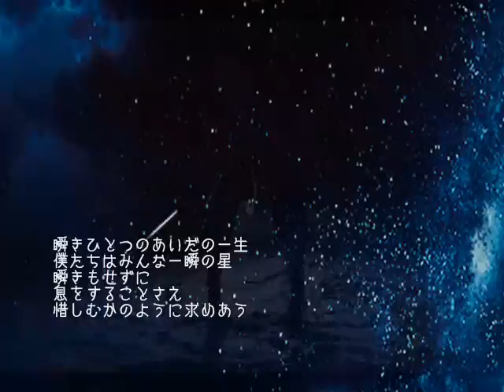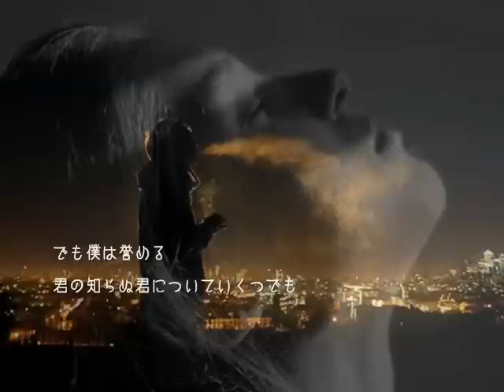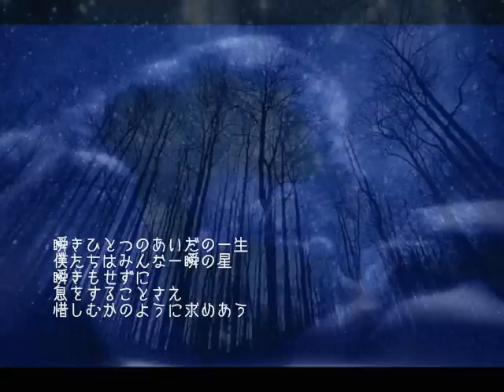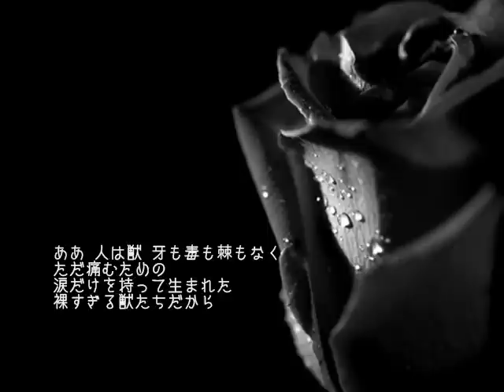瞬きもせず(Full)「映画･学校Ⅲ主題歌」 / 中島みゆき / cover:伸[nobu]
今回は、リクエストを頂いていた中から「中島みゆき」さんで「瞬きもせず」です。
1998年10月7日に発売された彼女の36作目のシングルです。
本曲は山田洋次監督の映画「学校」のシリーズ4作品中の「学校III」の主題歌です。
「学校」シリーズは1993年11月に最初の作品が上映され、
本曲が主題歌になった「学校Ⅲ」は1998年10月に上映されました。
日本テレビ開局45年記念作品でもあり、文部省選定作品です。
お聴き頂ければ幸いです＾＾

その１年前に初めての癌を患い、再発でした。
定期健診を欠かさなかったお陰で、比較的、初期の段階で発見され、

誰にも聞かれたく見られたくなかったのです。

１曲全てを声もかすれずに歌う事は難しいですが

症例の少ない難病だと告げられ、同年10月には障害者となりました。

私は大好きな歌を歌ってここに載せて行きます。
伸(nobu)